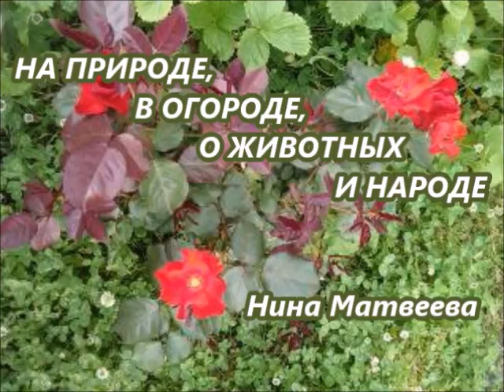Весна переобулась в зиму.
Чудны дела твои природа.